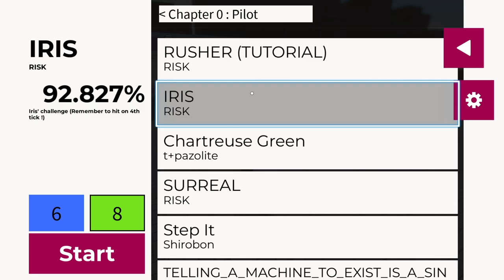Cool Rhythm Game I Found | Roblox - Rusher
Rusher Developer: Aster*kris

The Creator's Channel: @arnab_bukit

this game is kinda cool not gonna lie, unfortunately it was discontinued